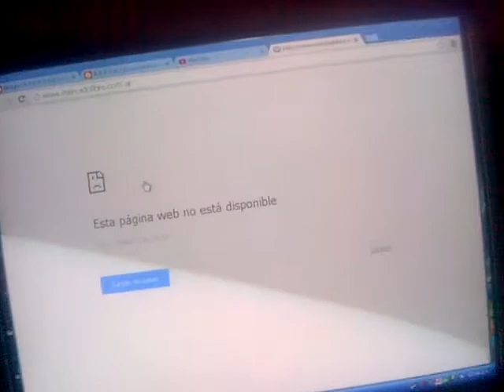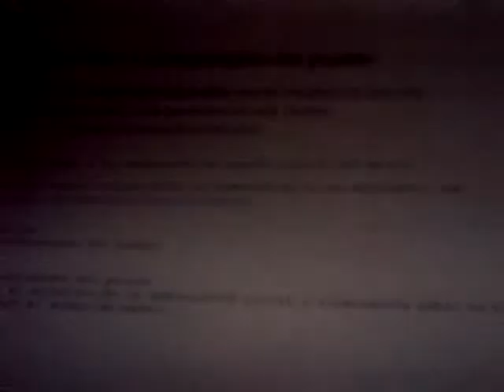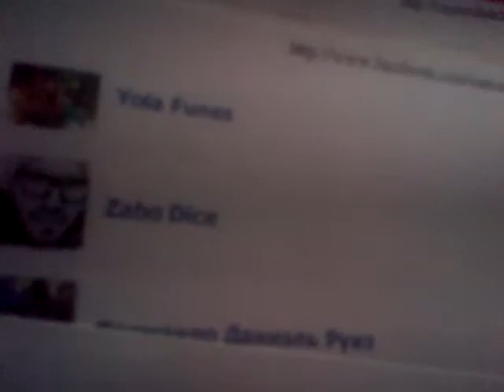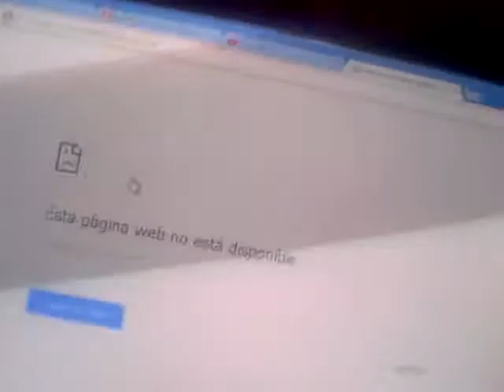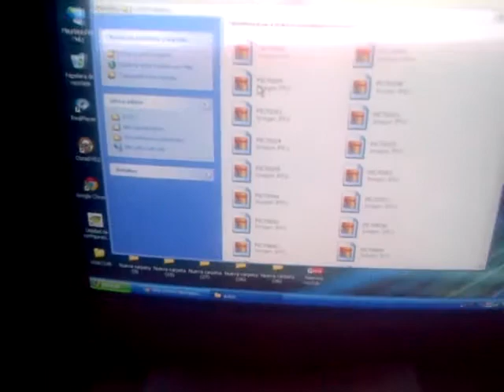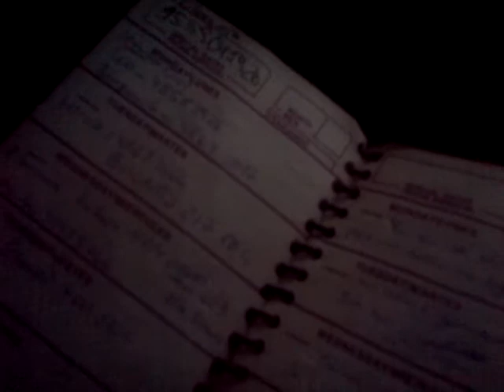Mas y mas evidencia